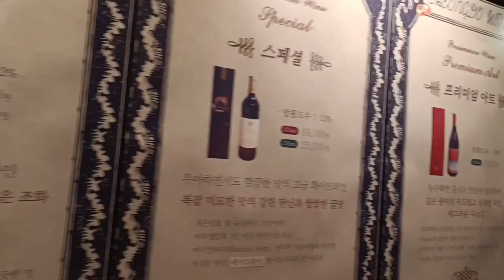2023.0226.清道柿酒隧道